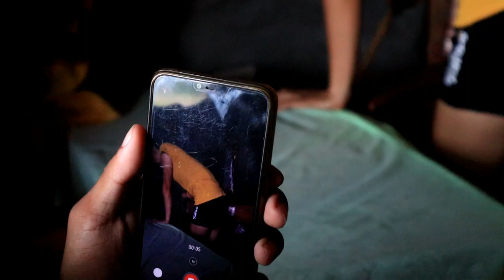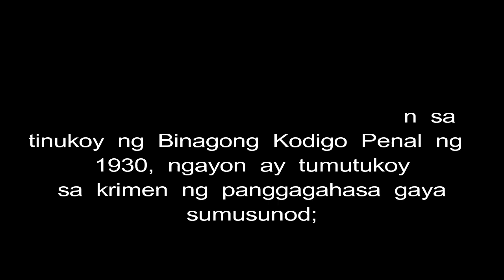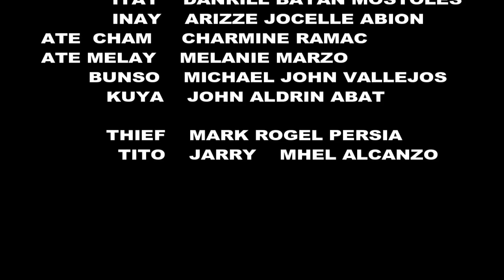Pagsubok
An Official entry of BSIT Students on Cine Juana Short Film Contest 2019 of Aurora State College of Technology in the observance of 18 day campaign to end Violence Against Women.
Nominated for Best Actor
Producer: BSIT 2D 2019